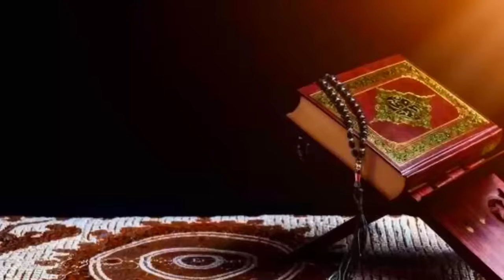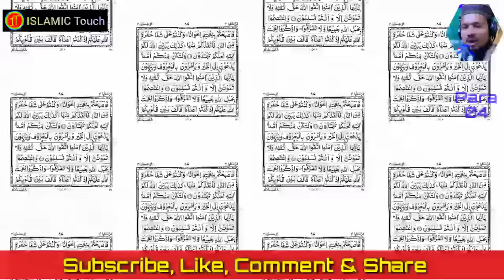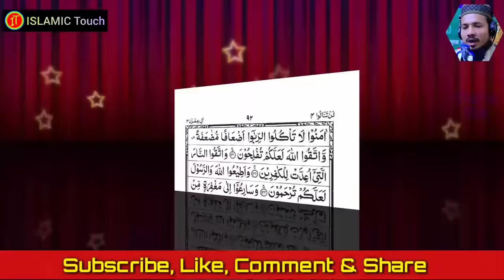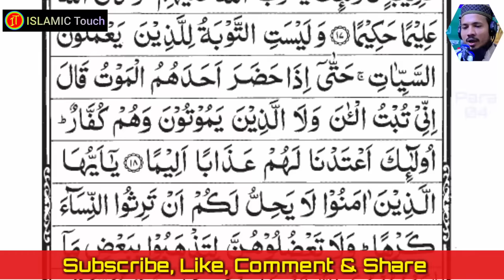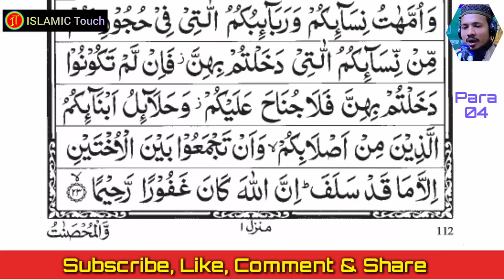Holy Quran Recitation || Para 04 || Qari Saiful Islam Parvej